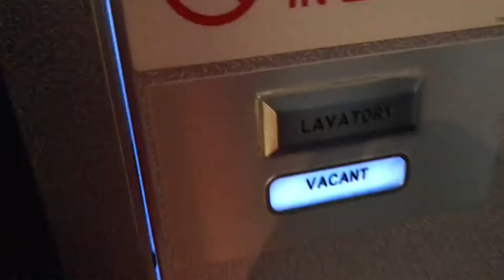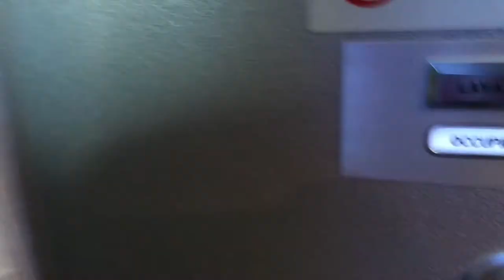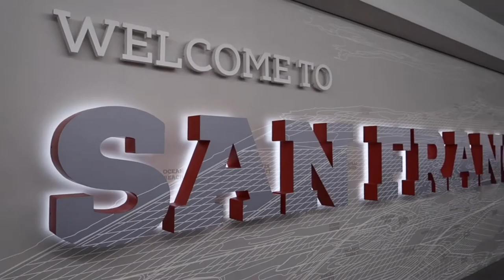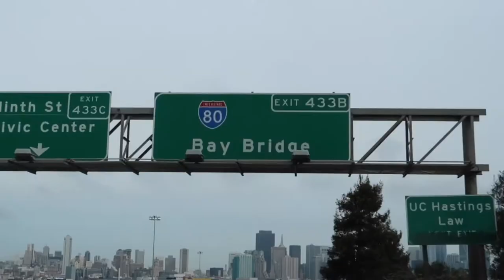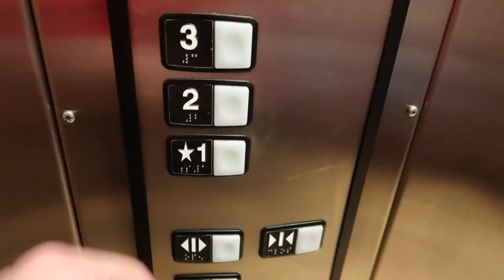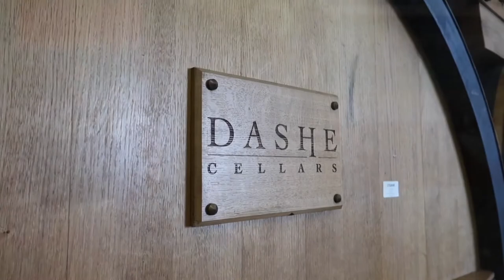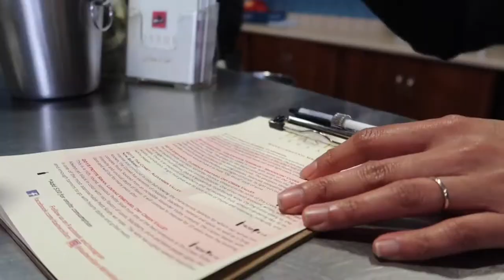I almost ruined it!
I almost messed up my streak. One video a week. I’ve been doing that for a year and half. I didn’t have anything made this morning but decided I couldn’t let the streak end today.

EQUIPMENT:

Cameras:
Panasonic Lumix G7:

Drone:
DJI Phantom 3 Professional:

Tripod:
Joby Action Tripod

Camera Microphone:
Comica CVM-VM10II Full Metal Compact Mic